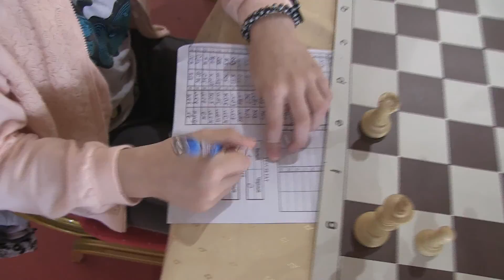2015-11-10 YuFO Youth chess championship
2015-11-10 YuFO Youth chess championship